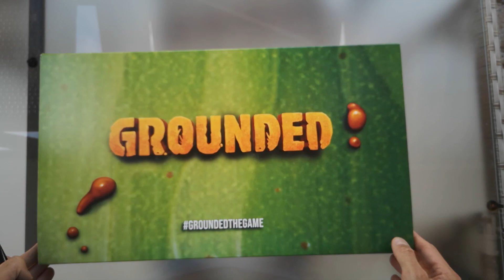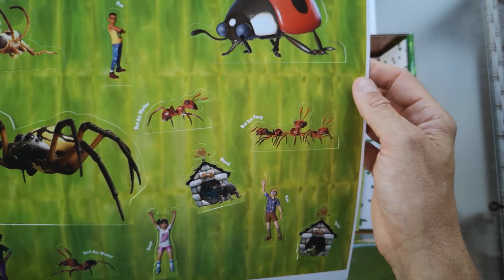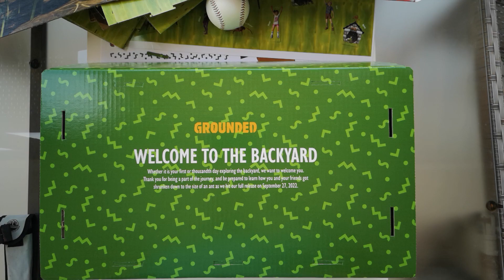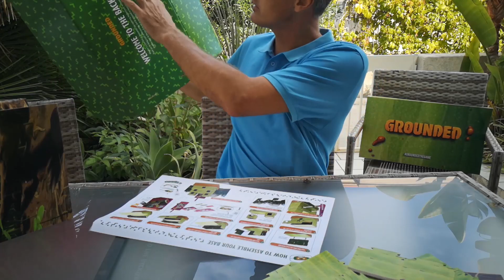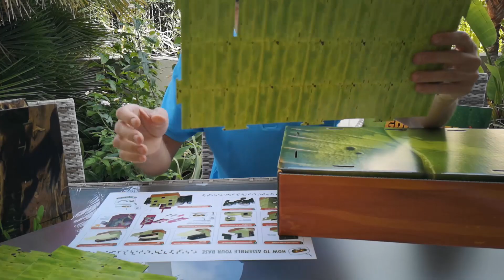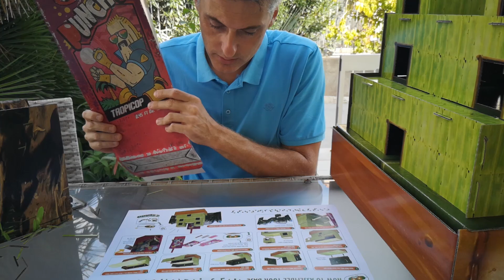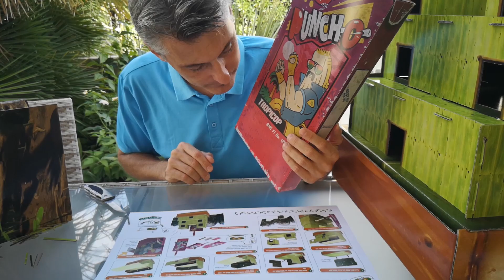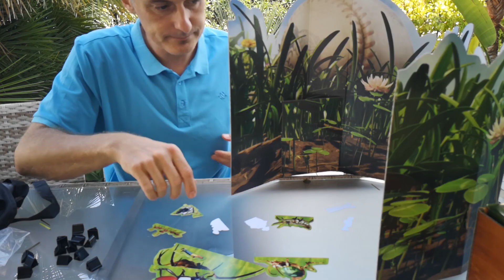Unboxing GROUNDED Gift Box 🐛 Damit hätte ich NICHT gerechnet!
Unboxing GROUNDED Gift Box • Deutsch • Überraschung Auspacken

Hier findet ihr mich auch!:
Fan-Post UNBOXING:
***LETS PLAY***
🔥ARK Lego Survival Stop Motion